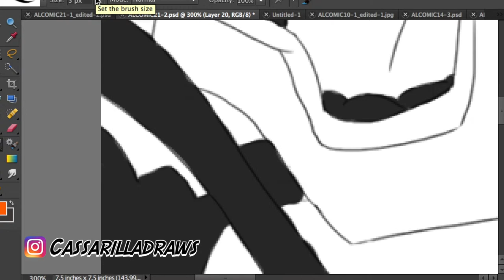Lance Voltron Speedpaint (Blue Paladins Part 22)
Here's a speed paint of Lance from Voltron Legendary Defender.  This is a panel from page 69 of my Blue Paladins Voltron fancomic.  If you want to check it out there are new updates every Thursday on my art instagram. (@CassarillaDraws)

Basic Info:
Allura risked everything to save all of the realities.  Little did she know her connection to the Blue Lion and Lance would give her a way back.

The comic is Allura and Lance centric, basically focused on giving them a happy ending. However, the other paladins and many characters will or already have appeared.  I like happy endings. 😊